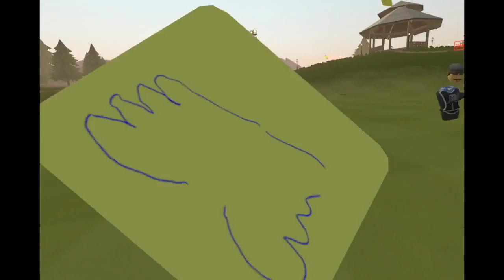Preview of I Kill Pigeons: The Game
Video coming up tomorrow for Mini-game Monday but I couldn't resist sharing this clip! :D